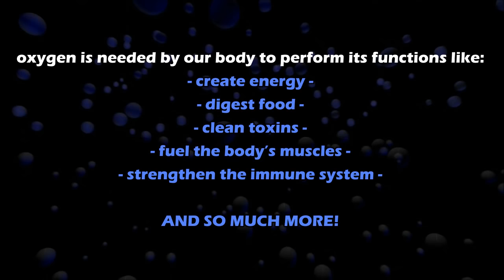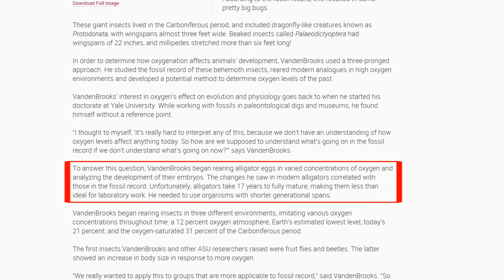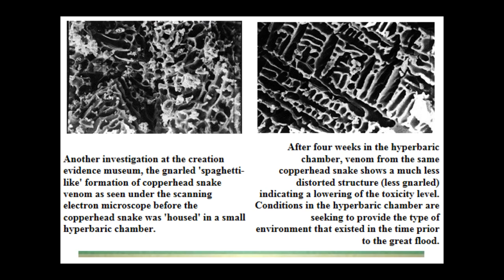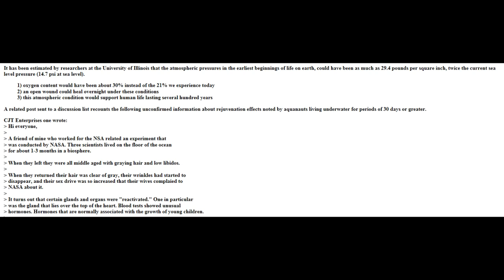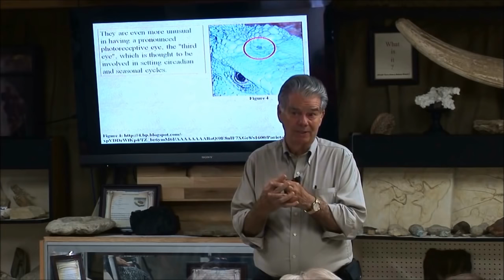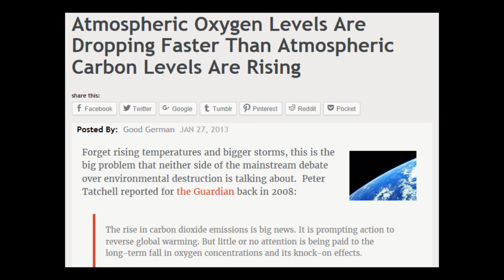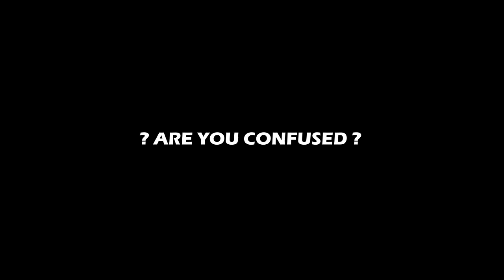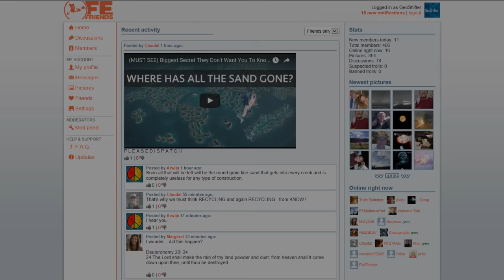Non c'è più Ossigeno, sulla Terra Piatta... (Sub-Multilingual) [by, GeoShifter]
Alex Collier, descrive come: le SCIE CHIMICHE, siano impiegate, proprio: per "ridurre l'Ossigeno" alla Popolazione Mondiale.. (Per Controllarla meglio: instupidirla, ammansirla; talvolta, ucciderla.. tramite virus... ecc). Eccovi, l'Articolo:
Per incrementare, il vostro livello di OSSIGENO, corporeo: in Italia, trovate il CELL-FOOD. Fu ideato, come: "Contro-Antidoto", da chi lavorò, alla Realizzazione: della Prima Bomba Atomica, e ne subì le conseguenze "radioattive". Guarirono tutti, e stettero in Salute, fino a.. LONGEVA ETA'...